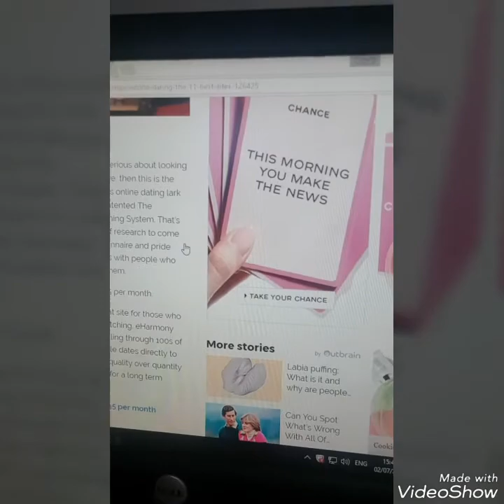And so ssbbw dating GAMES start over .. AGAIN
So so disheartening when people just up n disappear when everything was so so perfect

But ... POSITIVITY IS THE KEY